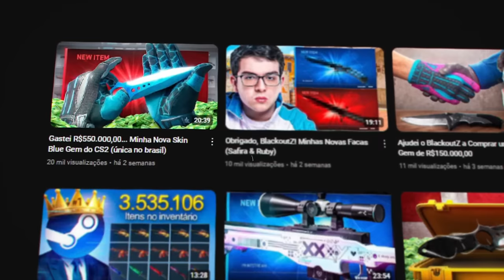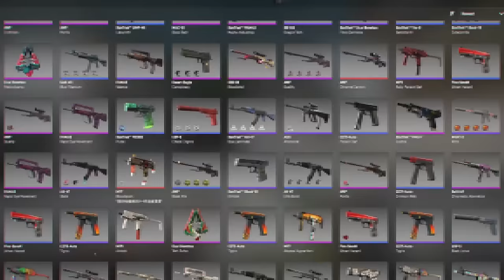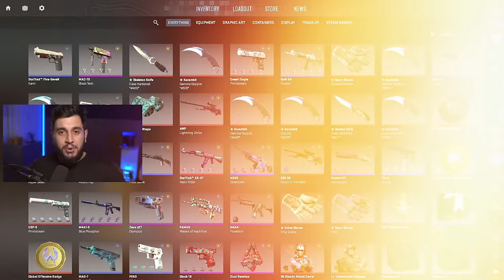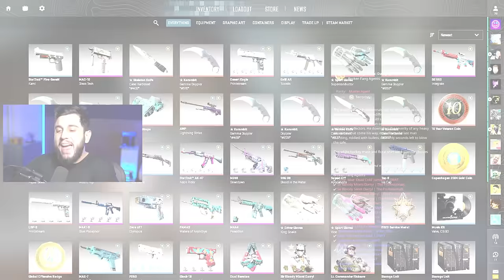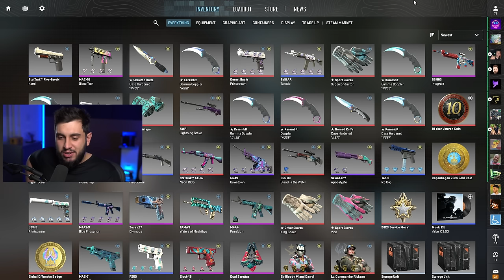chegou a hora... Estou VENDENDO TODAS MINHAS SKINS do CS2?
Vou Vender Skins de CS2 do Meu Inventário???